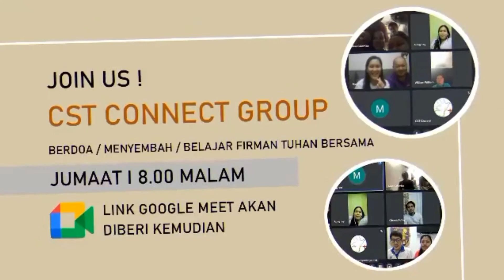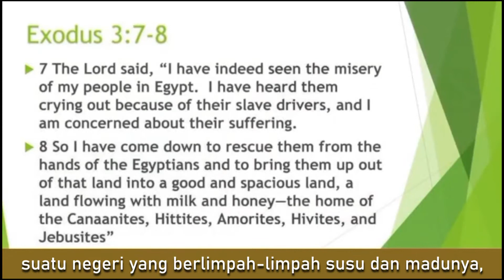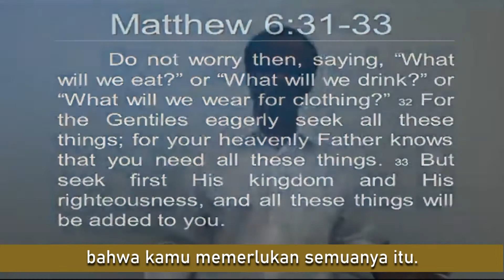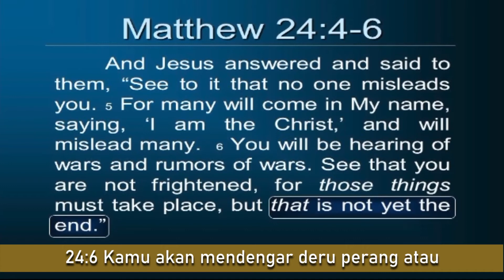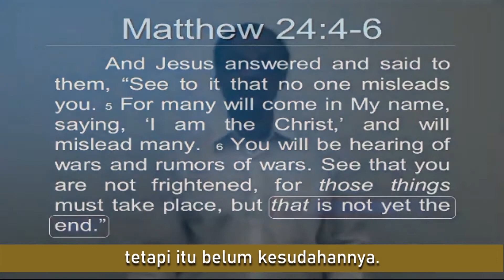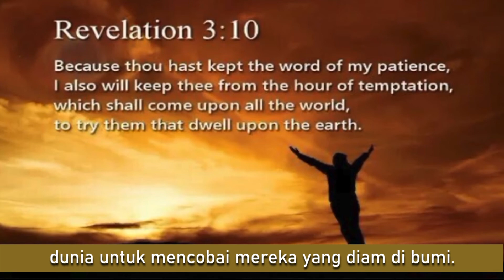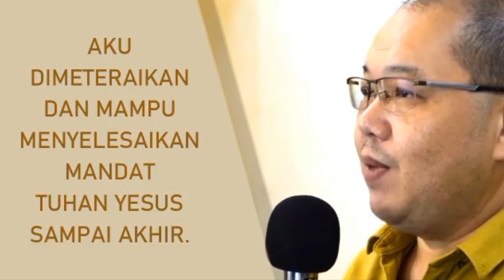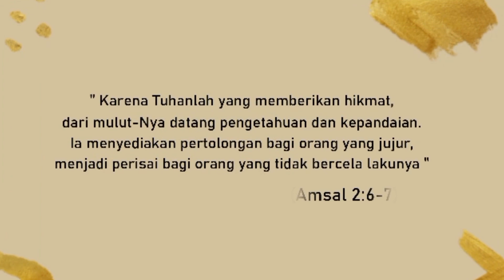IBADAH AHAD ONLINE CST (15/8/2021) "AKU DATANG MENYELAMATKAN UMATKU" by REV. EDWIN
Visit our